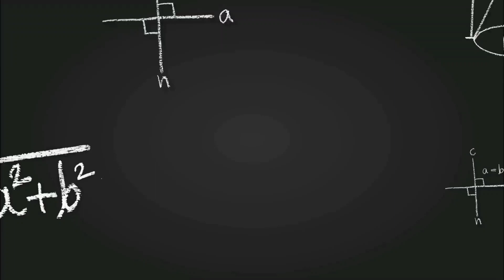Hippopotomonstrosesquippedaliophobia | one of the longest words in the dictionary